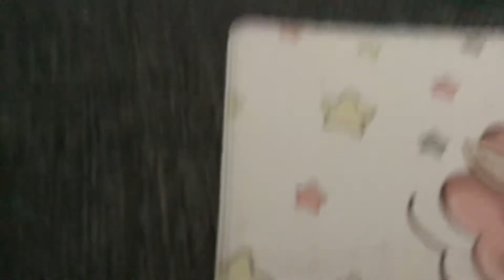Pop It C: